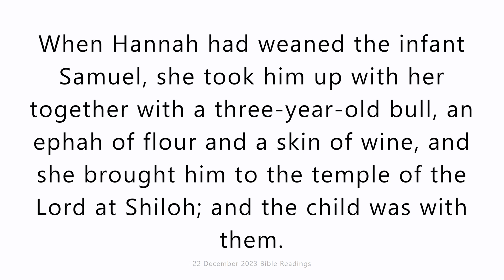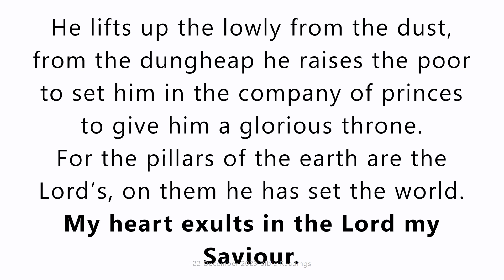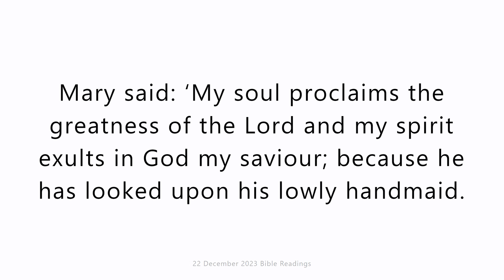22 December 2023 Catholic Mass Bible Reading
22 December 2023 Catholic Mass Bible Reading
Friday 22 December 2023
First reading
1 Samuel 1:24-28
When Hannah had weaned the infant Samuel, she took him up with her together with a three-year-old bull, an ephah of flour and a skin of wine, and she brought him to the temple of the Lord at Shiloh; and the child was with them. They slaughtered the bull and the child’s mother came to Eli. She said, ‘If you please, my lord. As you live, my lord, I am the woman who stood here beside you, praying to the Lord. This is the child I prayed for, and the Lord granted me what I asked him. Now I make him over to the Lord for the whole of his life. He is made over to the Lord.’
There she left him, for the Lord.

Responsorial Psalm
1 Samuel 2:1,4-8
My heart exults in the Lord my Saviour.
My heart exults in the Lord.
I find my strength in my God;
my mouth laughs at my enemies
as I rejoice in your saving help.
The bows of the mighty are broken,
but the weak are clothed with strength.
Those with plenty must labour for bread,
but the hungry need work no more.
The childless wife has children now
but the fruitful wife bears no more.
It is the Lord who gives life and death,
he brings men to the grave and back;
it is the Lord who gives poverty and riches.
He brings men low and raises them on high.
He lifts up the lowly from the dust,
from the dungheap he raises the poor
to set him in the company of princes
to give him a glorious throne.
For the pillars of the earth are the Lord’s,
on them he has set the world.

Gospel Acclamation
Alleluia, alleluia!
Root of Jesse,
set up as a sign to the peoples,
come to save us
and delay no more.
Alleluia!

Gospel
Luke 1:46-56
Mary said:
‘My soul proclaims the greatness of the Lord
and my spirit exults in God my saviour;
because he has looked upon his lowly handmaid.
Yes, from this day forward all generations will call me blessed,
for the Almighty has done great things for me.
and his mercy reaches from age to age for those who fear him.
He has shown the power of his arm,
he has routed the proud of heart.
He has pulled down princes from their thrones and exalted the lowly.
The hungry he has filled with good things, the rich sent empty away.
He has come to the help of Israel his servant, mindful of his mercy
– according to the promise he made to our ancestors –
of his mercy to Abraham and to his descendants for ever.’
Mary stayed with Elizabeth about three months and then went back home.